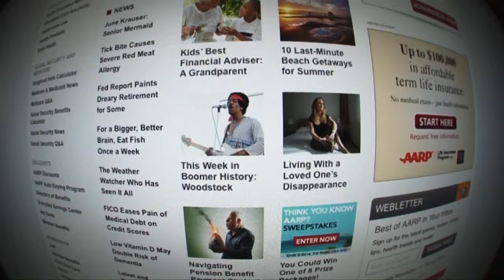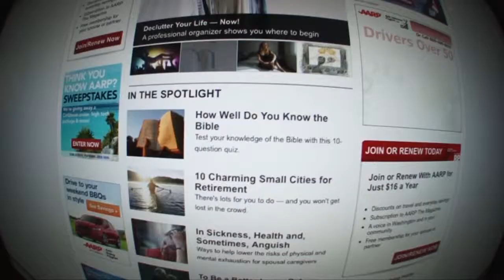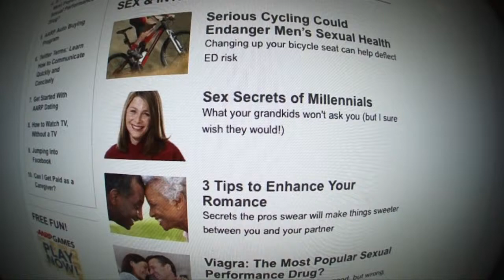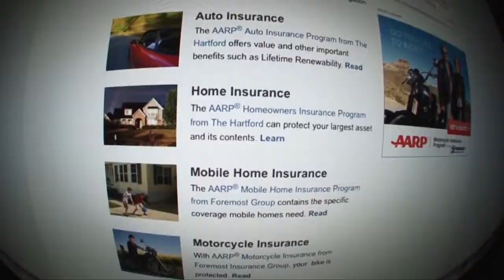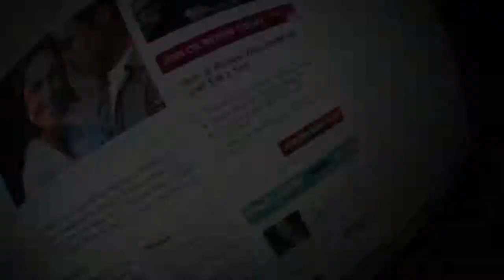AARP.org Investigation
I filmed while investigating AARP.org to find out if there not telling
people the truth.